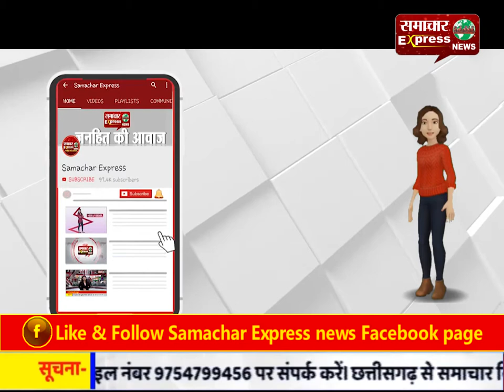रतिया में शादी समारोह में नशे में धुत्त पुलिसकर्मी पर बदसलूकी का आरोप